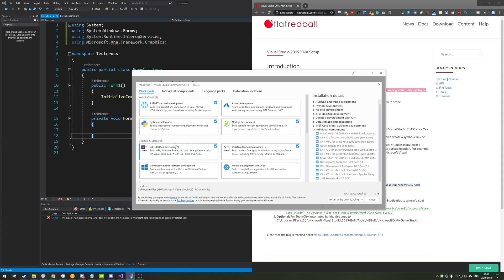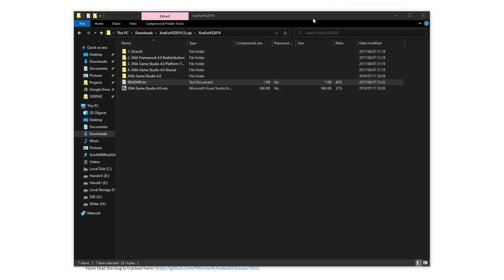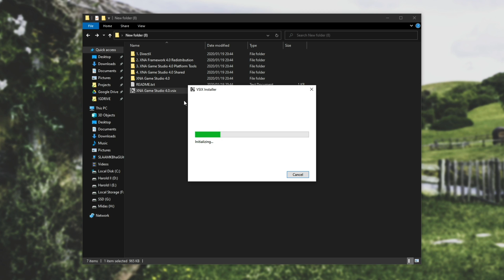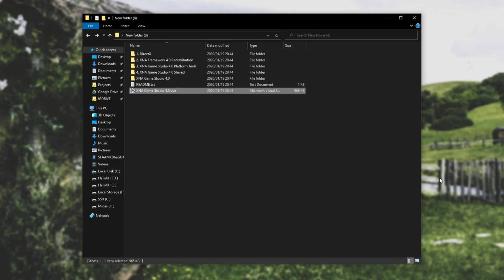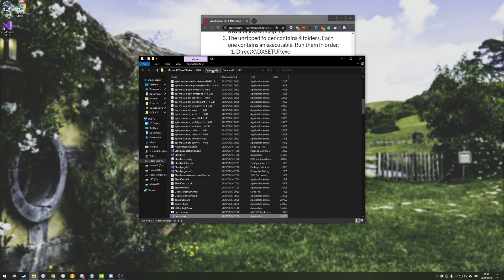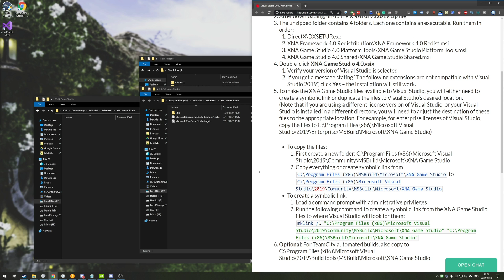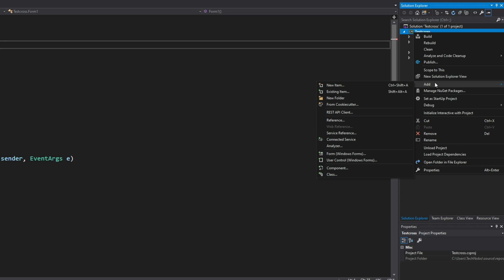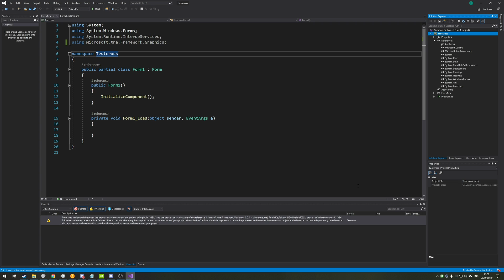How to: Install/Use XNA Framework with Visual Studio 2019 | Full Guide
Missing Microsoft.XNA in your projects? Well, for some reason it's harder than expected to add it properly, but this video takes you through all the steps. This tutorial shows you how to install XNA SDK and all of the required redists to start making your own projects.
Although I didn't show it in the video I did test this with a sample bit of XNA code I dug up.

Timestamps:
00:00 - Explanation
01:02 - Download modified MXA Game Studio
02:37 - Install DirectX
02:50 - Install XNA Framework 4.0 Redist
03:15 - Install XNA Game Studio 4.0 Platform Tools
03:33 - Install XNA Game Studio 4.0 Shared
03:47 - Install XNA Game Studio 4.0.vsix
05:20 - Symbolic link
07:32 - Adding references to projects